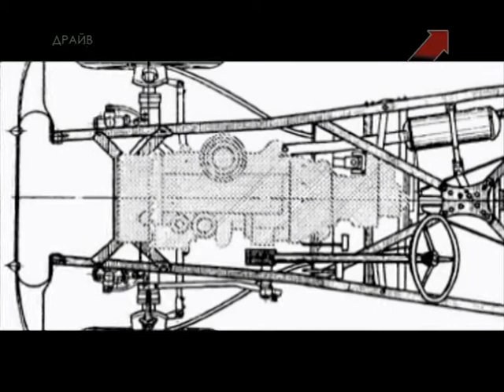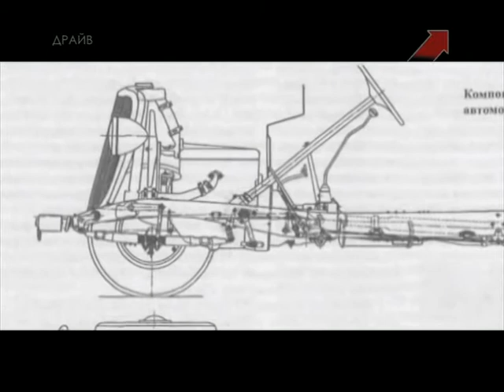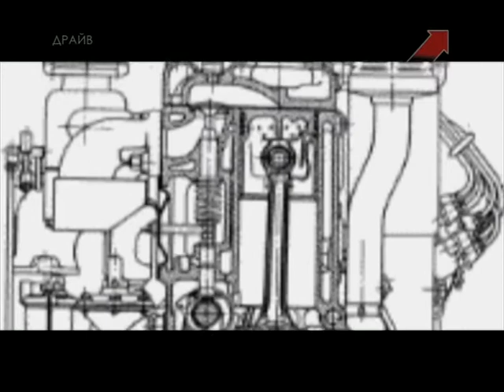Драйв. По дорогам Второй Мировой - ГАЗ М-1